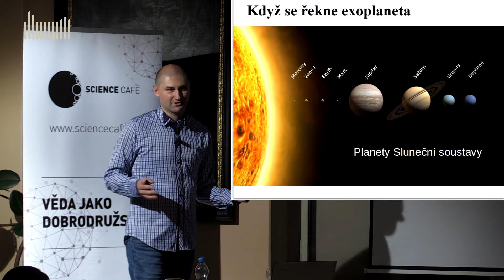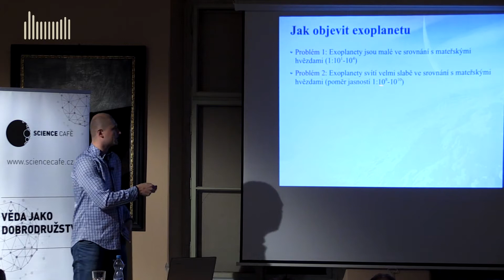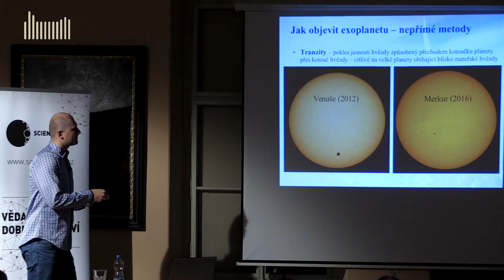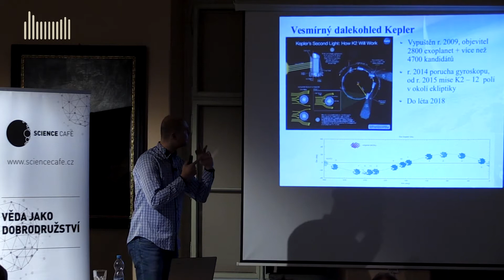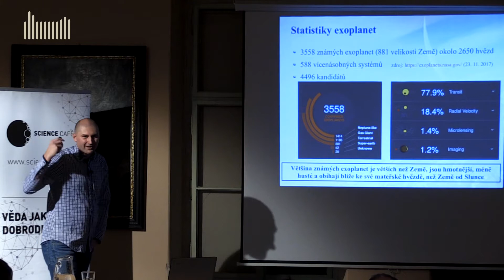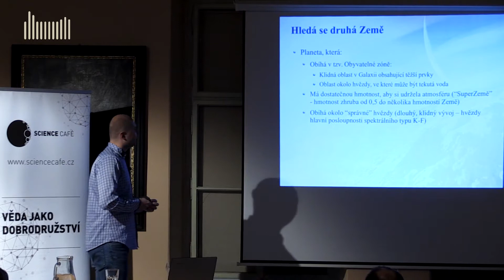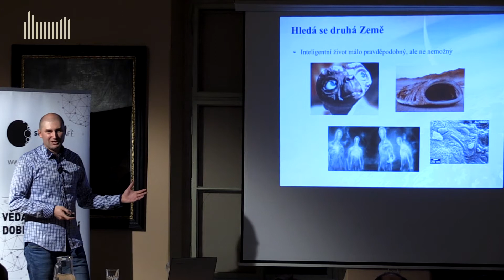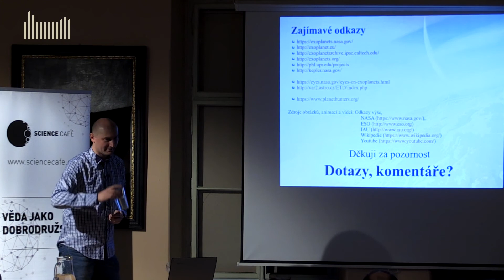ScienceCafé Broumov | Marek Skarka: Cizí světy ve vesmíru | Klášter Broumov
Klášter Broumov, Kreslírna
23. listopadu 2017

Záznam přednášky Marka Skarky: Cizí světy ve vesmíru, z cyklu ScienceCafé Broumov.